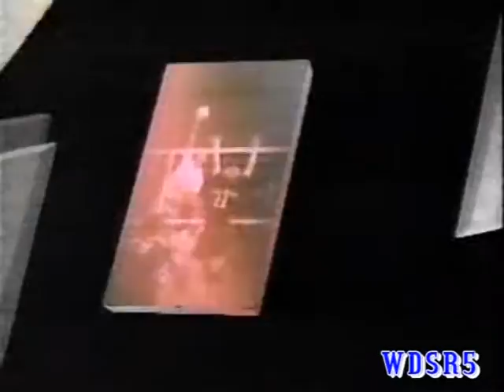1993 UH vs CSUN Mens Volleyball